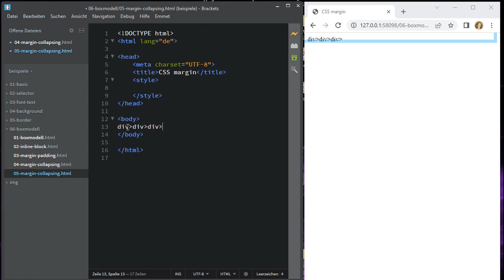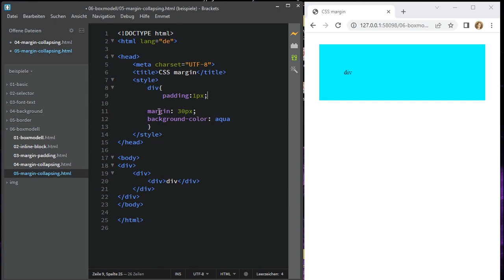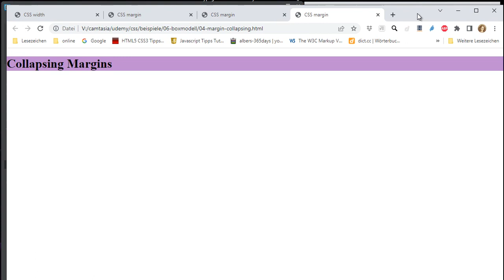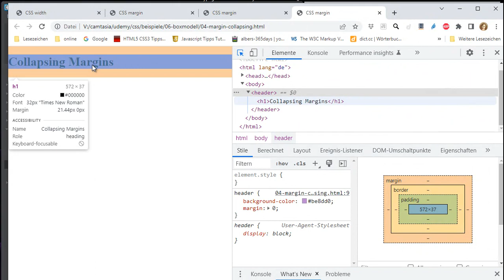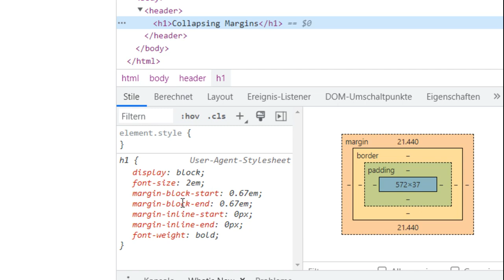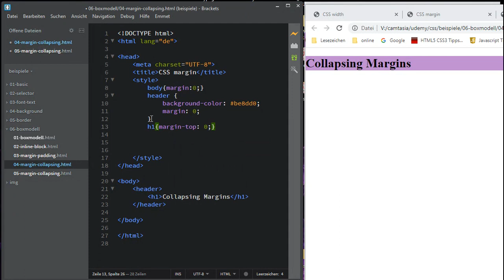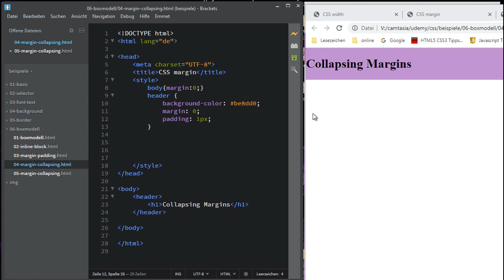CSS collapsing margin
Hier geht es um einige Besonderheiten bei Außenabständen und was man beachten muss.